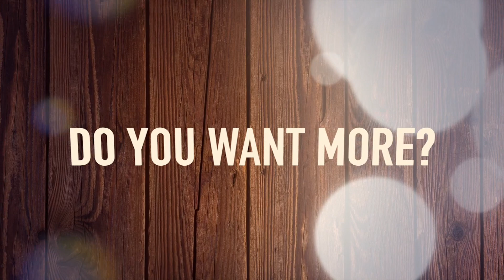How to play In the Palace ~ Lamentoso (Hunter x Hunter) | Fast Play-Along | Anime Violin Tutorial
In this video I will show you exactly how to play  In the Palace ~ Lamentoso (Hunter x Hunter), also called Shaiapouf Theme, on the violin in the form of a fast play-along.

This play-along is meant for people that have already been practicing this piece on the violin and want to play along with a violin teacher at full speed.

To get help with the most difficult parts of this tutorial, make sure to watch my "explanation video" where I go over the hardest parts.

If you want a slower version of this, have a look at my "slow play-along" video, also uploaded on this channel.

My arrangement of In the Palace ~ Lamentoso for the violin is in the key of D Minor. To play the song with more ease, I recommend you practice the D Minor scale and arpeggio first.

 🎶 FREE Sheet Music For A Limited Time 🎶

🎻 BECOME A STUDENT OF MY ACADEMY 🎻
Learn the Violin with my Step-By-Step Learning System & Get my Personal Feedback

Hi there! 👋

My name is Julia, violin teacher and creator of this YouTube channel! As you might have guessed, I created this channel to inspire YOU to practice the violin, push through your struggles and become the violin player you dream to be!

In my daily life I am an online violin teacher at Julia’s Violin Academy - the most supportive online violin school on the internet!

Some of the amazing things we offer:

▶︎ Step-by-step 🗓 curriculum: Learn the violin at your own pace with our easy step-by-step learning system from an absolute beginner to advanced level. 📈

▶︎ Personal 💬 Feedback: Submit your personal videos to me for review and I will reply with feedback & practice recommendations. 👩🏼‍🏫🎻

▶︎ Daily Live 🔴 Practice Sessions in a group of adult violinists: improve while making friends all over the world 👫🌏

So if you’d like to take violin lessons with me in a really supportive environment I highly recommend to try it out

Thanks so much for visiting my channel and I hope to meet you soon at Julia’s Violin Academy!

Join the Violinspiration mailinglist for weekly practice motivation and subscriber-only sheet music & extra's.